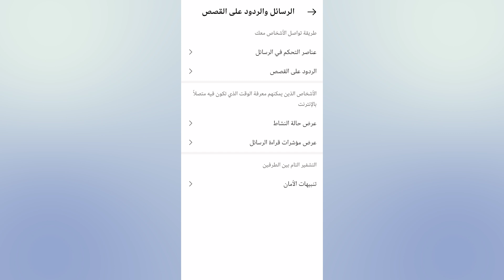اخفاء الظهور في الانستقرام | التحديث الجديد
اليكم طريقة اخفاء اخر ظهور ومتصل الان في الانستقرام بعد التحديث الجديد 2024

لمتابعتي على مواقع التواصل الإجتماعي!

طريقة اخفاء اخر ظهور في انستقرام اخفاء متصل الان
طريقة اخفاء متصل الان في الانستقرام
طريقة اخفاء متصل في الانستقرام
اخفاء اخر ظهور في الانستقرام
اخفاء اخر ظهور في الانستقرام التحديث الجديد
اخفاء اخر ظهور في الانستا للايفون
اخفاء اخر ظهور في الانستا
اخفاء اخر ظهور في الانستقرام 2024
اخفاء اخر ظهور في الانستقرام للايفون
اخفاء اخر ظهور في الانستقرام ٢٠٢٤
اخفاء اخر ظهور في الانستقرام 2023
اخفاء متصل الان في الانستقرام
اخفاء حالة النشاط في الانستقرام
اخفاء حالة النشاط انستا
اخفاء حالة النشاط في الانستقرام للايفون
اخفاء حالة النشاط في الانستا
اخفاء حالة النشاط في الانستقرام بعد التحديث
اخفاء حالة النشاط في الانستقرام 2023
اخفاء حالة النشاط في الانستقرام 2024
اخفاء نشط الان من الانستا
اخفاء نشط الان في الانستقرام
اخفاء نشط الان على انستغرام
اخفاء نشط في انستقرام
اخفاء نشط الان من الانستا تحديث جديد
اخفاء نشط الان من الانستا للايفون